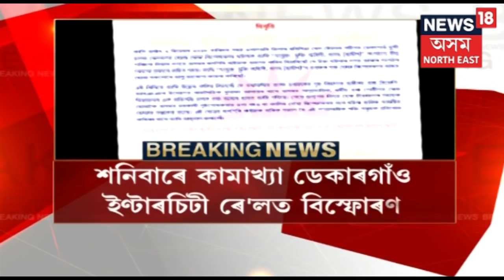ওদালগুৰি জিলাৰ হৰিশিঙা ৰে’ল ষ্টেচনৰ সমীপত চলন্ত ৰে’লত সংঘটিত বিস্ফোৰণৰ ঘটনাত জড়িত নহয় আলফা(স্বাধীন)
ওদালগুৰি জিলাৰ হৰিশিঙা ৰে’ল ষ্টেচনৰ সমীপত চলন্ত ৰে’লত সংঘটিত বিস্ফোৰণৰ ঘটনাত জড়িত নহয় আলফা (স্বাধীন)। সংবাদ মাধ্যমলৈ প্ৰেৰণ কৰা বিবৃতিপত্ৰৰ জৰিয়তে আলফা (স্বাধীন)-এ স্পষ্ট কৰি দিলে এই কথা। ঘটনাটোক গৰিহণা দিয়াৰ লগতে বিস্ফোৰণৰ ফলত আহতসকলৰ আশু-আৰোগ্য কামনা কৰিছে আলফা (স্বাধীন)-এ। শনিবাৰে সন্ধিয়া কামাখ্যা ডেকাৰগাঁও ইণ্টাৰচিটী ৰে’লত সংঘটিত হৈছিল বিস্ফোৰণ। ফলত আহত হয় ৰে’লখনত থকা দুজনকৈ লোক।